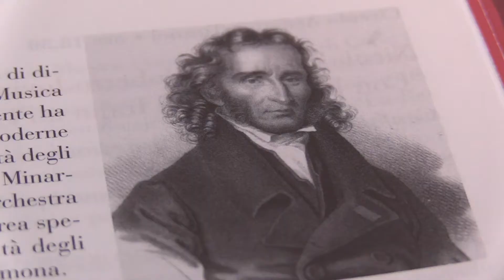Palazzo Ducale presenta la "nuova stagione" di eventi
Un incontro a Palazzo Ducale per presentare tutti gli eventi della "nuova stagione"